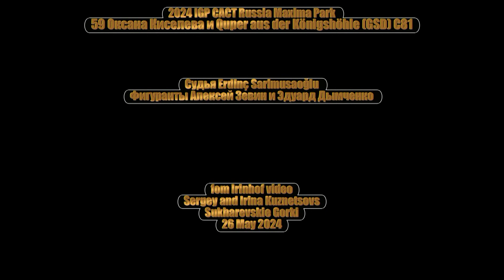2024 IGP CACT Russia 59 Оксана Киселева и Quper aus der Königshöhle GSD С81